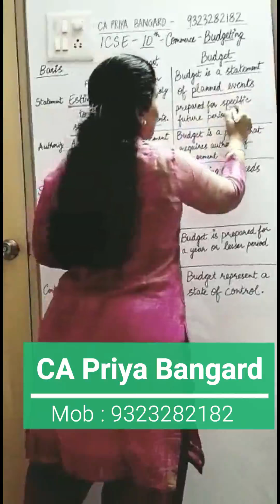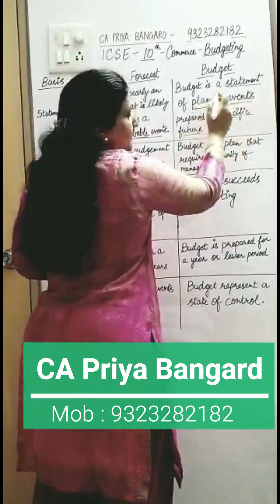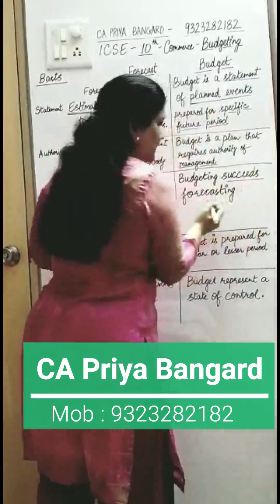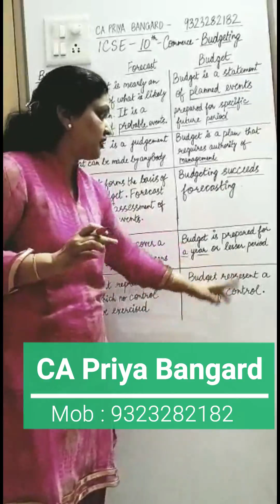2 _Forecast vs Budget (for ICSE Class X)